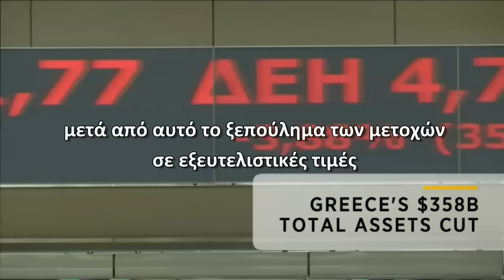Ανακεφαλαιοποίηση - το Μεγάλο Κόλπο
Ρεπορτάζ του CNBC για την ανακεφαλαιοποίηση των ελληνικών τραπεζών τον Νοέμβριο του 2015